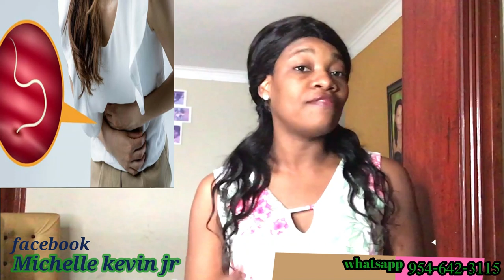LEW GEN VÈ MEN TOUT SA LI KA FE TIMOUN KOU GRANMOUN E REMED NATIREL (MICHELLE)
klike sou link sa pouw we pati 1 an LEW GEN MEN TOUT SA LI KA FE TIMOUN KOU GRANMOUN E REMED NATIREL (MICHELLE)